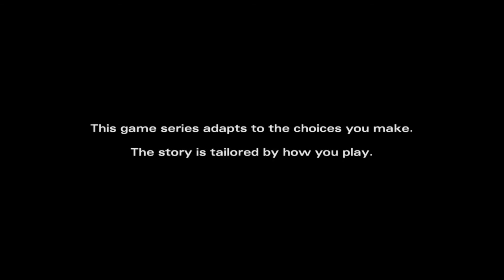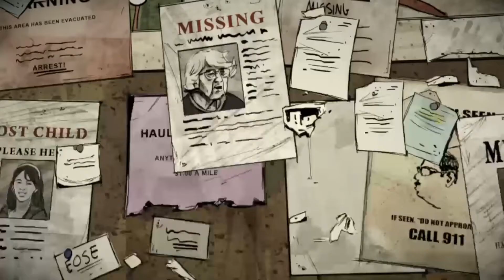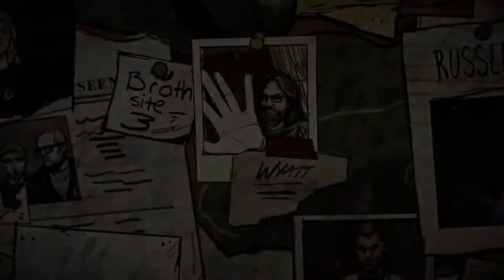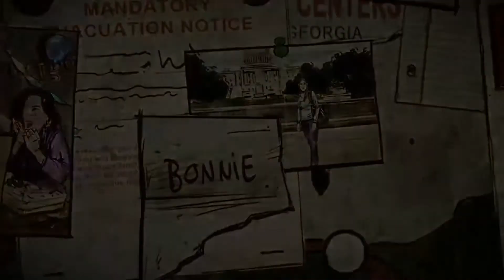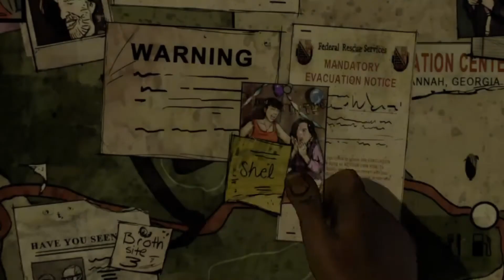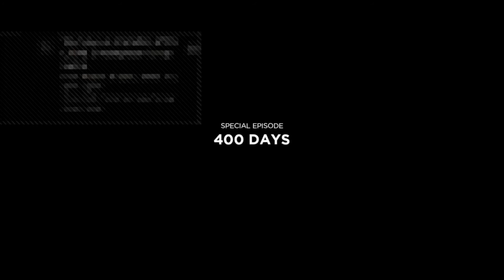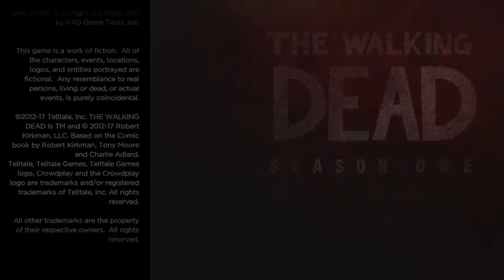400 Days | Telltale's The Walking Dead Walkthrough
Time for a little DLC! The 400 Days DLC features some new characters that we will be playing as. Five new stories and the potential for them to be in season 2 as well. So it ties into the story, but doesn't actively follow Clementine's journey. Will all five characters survive? And can we get them to join? Find out as we navigate the early days of the apocalypse from other people's perspectives.

We'll be back with season 2 soon!

Also want to plug my TikTok account since I post gaming clips. That account is @stephenlenhart

Leave suggestions for other games or game modes you want to see me play!